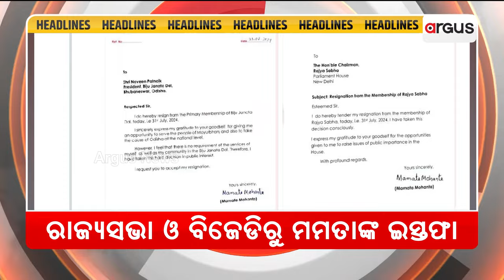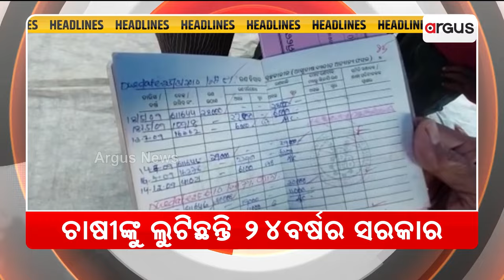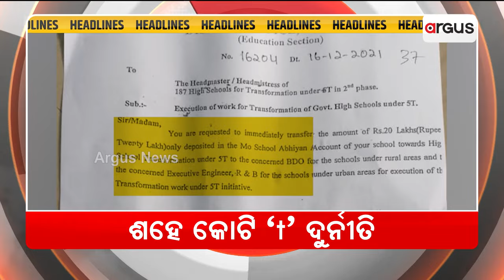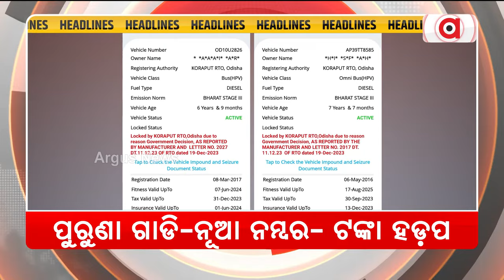Headlines 7pm || 31 Jul 2024 || ରାଜ୍ୟସଭା ଓ ବିଜେଡିରୁ ମମତାଙ୍କ ଇସ୍ତଫା || ArgusNews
ArgusNews Headlines7PM Primetime TopHeadlines EveningHeadlines OdishaNewsArgus News is Odisha's fastest-growing news channel having its presence on satellite TV and various web platforms. Watch the latest news updates LIVE on matters related to education & employment, health & wellness, politics, sports, business, entertainment, and more. Argus News is setting new standards for journalism through its differentiated programming, philosophy, and tagline 'Satyara Sandhana'.